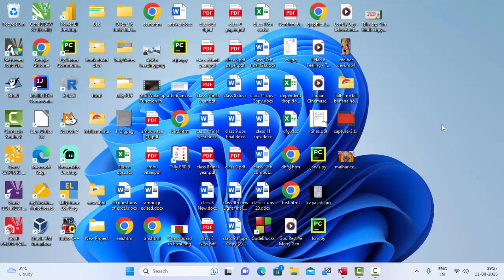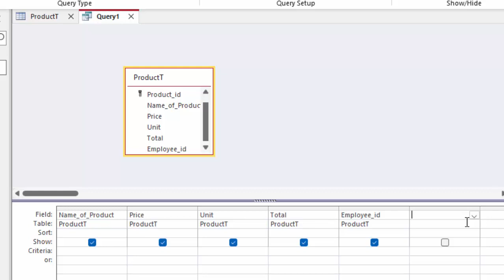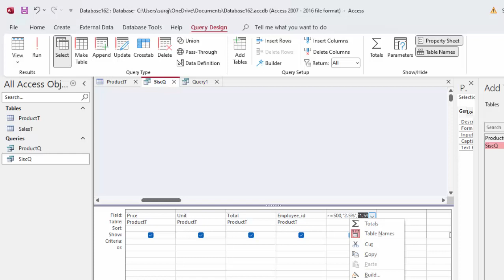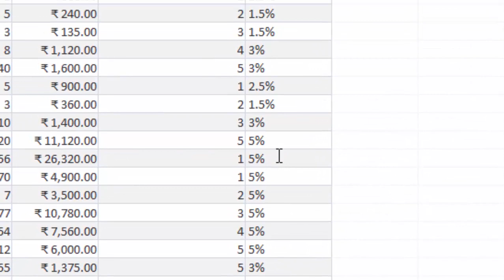Auto calculate discount software in Ms Access@COMPUTEREXCELSOLUTION